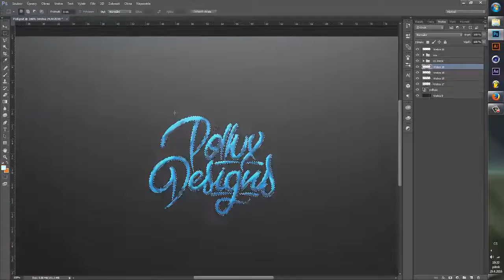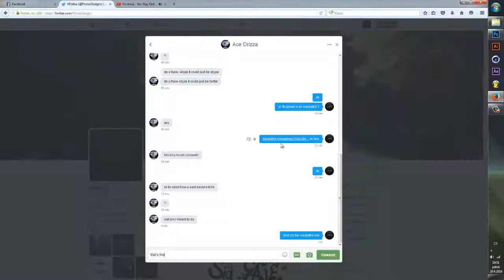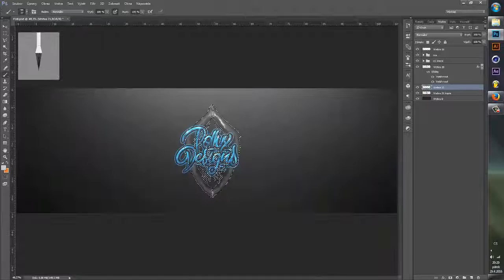Speed Art - Illustrated Logo + Header!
Song: JZAC - Teacher Teacher